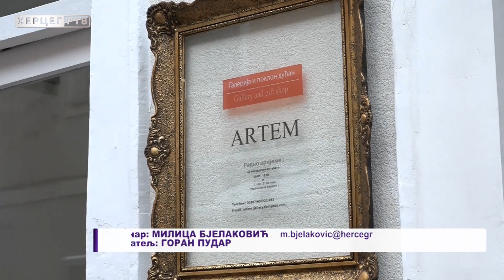Otvorena galerija "Artem" - Prvi izlagali članovi Udruženja "Sunce nam je zajedničko"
U Trebinju je danas otvorena umjetnička galerija "Artem", koja je dio svog izlagačkog prostora ustupila Udruženju "Sunce nam je zajedničko". Članovi udruženja istakli su veliko zadovoljstvo, jer će od sada moći i publici da predstave svoje kreativne radove. Vlasnica galerije Svetlana Majhofer je naglasila da će osim domaćih ovdje izlagati i umjetnici iz cijelog svijeta.